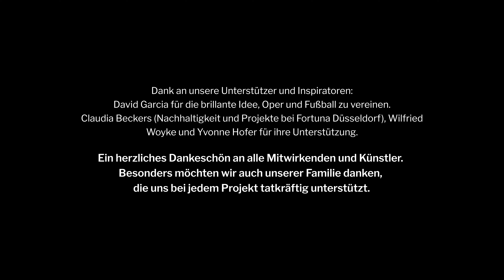I'm a Football Fan, I'm an Opera Fan!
Imagine this: You're watching a ⚽️ match at your favorite pub when suddenly an 🎬 opera film starts playing. Unexpected, right? "I am an opera fan, I am a football fan." The new project by the Komische Oper am Rhein!
In just 90 seconds, we'll show you what football and opera have in common! Are you a true Fortuna fan? Then stay until the end credits!
Experience how the fans in our city celebrate football and opera with the same humor and passion.  💖⚽️🎭
🎥 Subtitles available!

Director of Photography: @alexanderpauckner
Concept and Script:
Elsa García Tárraga
Cast
- Waiter: Rüdiger Fabry
- Soccer Fan Pianist: Christoph Schnackertz
- Soccer Fan Singer (Female): Elsa García Tárraga
- Soccer Fan Singer (Male): Michael Terada, @michael_terada_baritone
- Wilfried Woyke as Himself - Soccer Fan with Wilfried Woyke: Ben Blomenkamp
Camera Operator: Alexander Pauckner
1st AC: Ludger Trilling
Lighting: Alexander Pauckner, Philippe Waldecker
Sound Engineer: Jule Vare
Technical Assistance: Clara Keilbach
Video and Audio Post-production: Celia Ruiz Artacho
Grading: Alexander Pauckner
Design: Emilio Gómez

Production: Komische Oper am Rhein
This project was supported by
Cultural Office of the City of Düsseldorf: @kulturamtduesseldorf;
With the kind support of:
-Retematäng: @retemataengbar
-Sparkasse Düsseldorf : @sparkasseduesseldorf
Filmed at Retematäng, Düsseldorf, Germany.